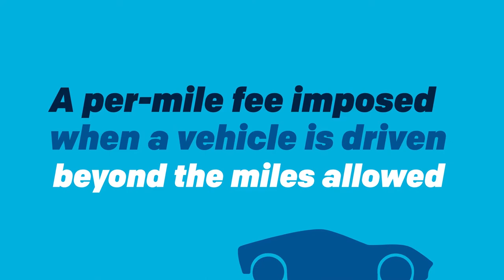What is Excess Mileage | Terms to Know - GM Financial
We're sharing common auto finance terms to help you make smarter finance decisions. This week? Excess mileage